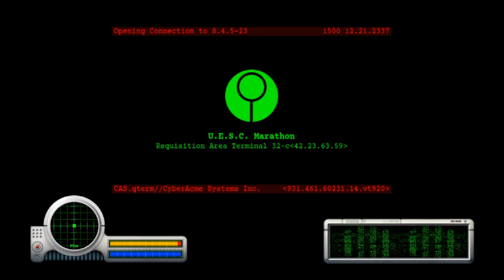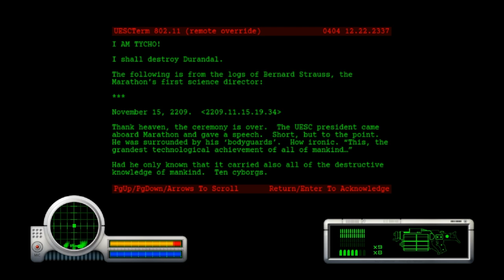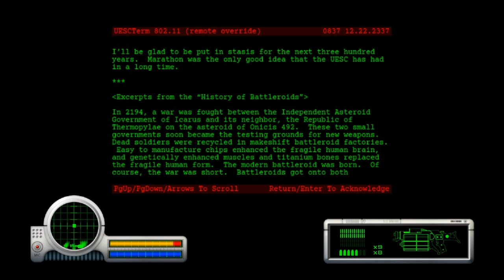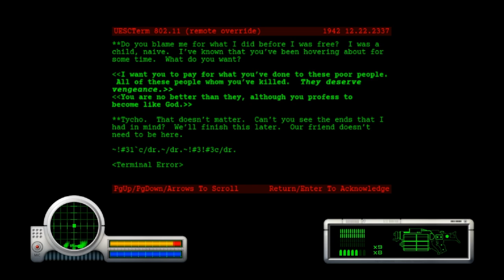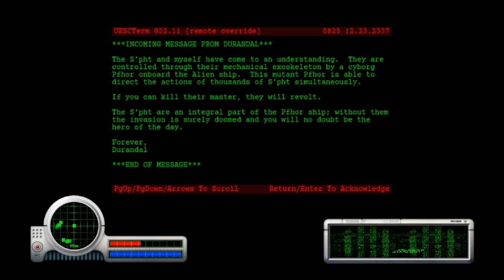Marathon Part 7 They sure Screen like their mortal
"So I gave them grenade launchers and they might kill you." ~𝓓𝓾𝓻𝓪𝓷𝓭𝓪𝓵